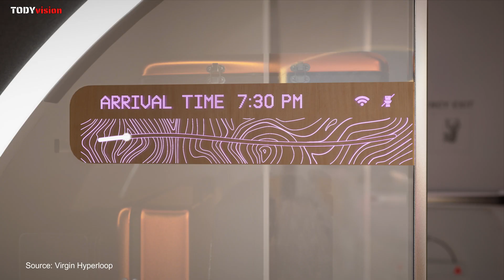Virgin Hyperloop, geleceğin ulaşım aracı 4K UHD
Bu haftaki videomuzda, geleceğin en önemli toplu taşıma araçlarından biri olmaya aday VirginHyperloop ‘u sizlere tanıtacağız.

Her hafta Seyahat, Tarih, Teknoloji, Sanat ve Tasarım perspektifinden hazırlayacağımız farklı bir videoda buluşmak üzere.
TODYvision, bilgi ve deneyimlerin Seyahat, Tarih, Teknoloji, Sanat ve Tasarım perspektifinden paylaşıldığı herkese açık bir kanal.
Media Source: Virgin Hyperloop

TODYvision is an open channel to all where information and experiences are shared from the perspective of Travel, History, Technology, Art and Design.
Virgin Hyperloop, hyperloop teknolojisini yolcularla birlikte başarıyla test eden ve yeni bir toplu taşıma yönteminin lansmanını yapan dünyadaki ilk ve tek şirket.

Hyperloop teknolojisi, hem insanların hem de yüklerin taşınmasında mesafe ve zaman engelini ortadan kaldıran yeni bir ulaşım şekli. Uzun bir tüp içerisinde vakuma yakın bir basınçlı ortamda aerodinamik sürtünme neredeyse ortadan kaldırılarak, tüp içerisinde bulunan Pod adı verilen kapsüller, elektrik enerjisi ile yaratılan manyetik kaldırma kuvveti ve çekiş kuvveti sayesinde düşük enerji tüketimi ile yüksek hızda hareket edebiliyor.

8 Kasım 2020'de Virgin Hyperloop CEO’su JoshGiegel ve Yolcu Deneyimi Direktörü Sara Luchian dünyada hiperloop kapsülü ile yolculuk eden ilk yolcular olarak tarihe geçtiler. Tarihe geçen yolculuk Virgin Hyperloop’un Last Vegas’da bulunan 500m uzunluktaki Devloop Test alanında gerçekleşti.

Virgin Hyperloop yöneticilerinin bindiği Pegasus XP-2 adı verilen 2 kişilik hyperloop test kapsülü, yolcuların hyperloop taşıma sistemi ile güvenli bir şekilde seyahat edebileceklerini göstermek için özel olarak tasarlandı.

Kasım 2020 ‘de 500m uzunluğundaki Devloop test pistinde yolcularla yapılan denemede, Pegasus XP-2 hyperloop kapsülü ile saniyede 48m yani, saatte 173km ‘lik hızlanma gerçekleştirildi.

Hyperloop teknolojisinde taşıma kapsüllerinin çıkabileceği hız değeri yaklaşık olarak hızlı trenlerin çıkabileceği hızın 3 katı, normal trenlerin çıkabileceği hızın 10 katı olabilecek. Virgin Hyperloop sisteminde, yolcu veya kargo kapsüllerinin saatte 1080 km/h bir hızla hareket edebileceği belirtiliyor.

Günümüzdeki ulaşım sistemlerinde bir değişiklik olmaz ise, ulaşım kaynaklı hava kirliliğinin 2050 yılına kadar neredeyse iki katına çıkması bekleniyor. Ultra verimli bir elektrik motorunu, manyetik havaya kaldırmayı ve düşük sürtünmeli bir ortamı bir araya getiren Virgin Hyperloop sistemi, rota uzunluğuna bağlı olarak 5 ila 10 kat daha az enerjiyle havayolu hızlarına ulaşabiliyor ve daha az enerji kullanarak yüksek hızlı trenlerden daha hızlı gidebiliyor.

Hyperloop, şehirleri dakikalar içinde birbirine bağlayarak 21. yüzyıl seyahat standartını belirleyecek yeni bir toplu taşıma yöntemi olacak.

Hyperloop insan ve yük taşımasında karşımıza çıkan measefe ve zaman engelini ortadan kaldırmak için tasarlanmış yeni bir taşıma yöntemi.

Şehirleri metro istasyonları gibi birbirine bağlayarak, saatte 1000 km ‘nin üzerinde hızlarda, sıfır direkt emisyon ile ulaşım sunmakta.

Pod adı verilen hyperloop kapsüllerine biniş ve inişler metro vagonlarına biniş ve inişlere benzer olacak.

Hyperloop yolcu kapsülleri tüpün içerisinde adeta uçarmışcasına 1000 km/s 'den daha yüksek bir hızda hareket ederken, yolcular kahvelerini dökmeden yudumluyabilecek.

Diğer ulaşım yöntemlerinin sebep olduğu emisyon değerleri düşünüldüğünde, tamamen elektrikli olan Virgin Hyperloop sisteminin sıfır direk emisyon değerine sahip olması nedeniyle çevre kirliliğini azaltan bir toplu taşıma yöntemi olması dikkat çekici.